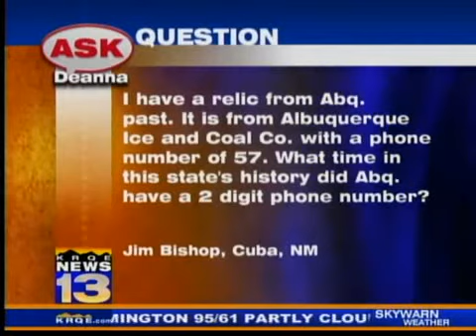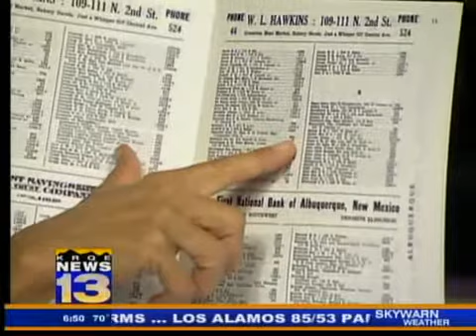Ask Deanna: Two-digit phone numbers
Deanna Sauceda goes to the Telephone Museum of New Mexico to find out when Albuquerque had two-digit phone numbers.